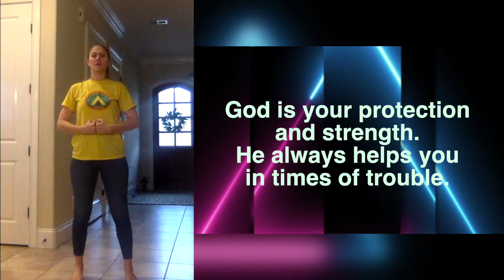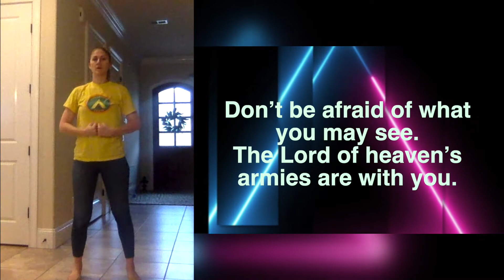God is Your Protection and Strength (With Motions)